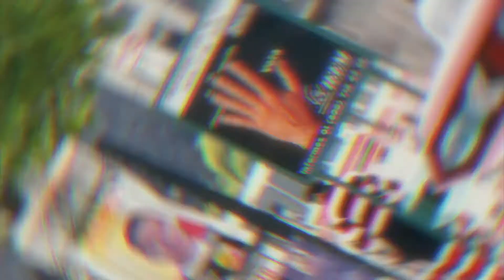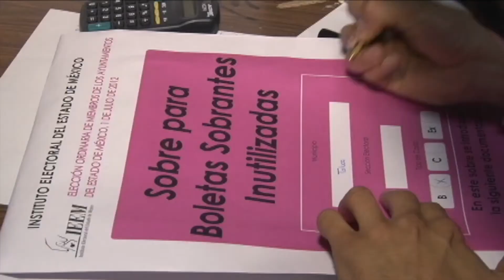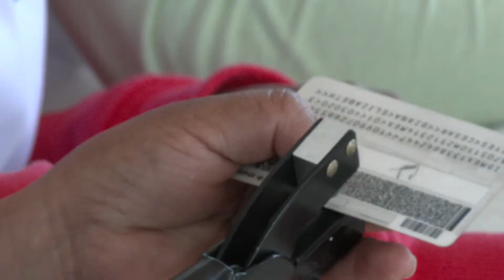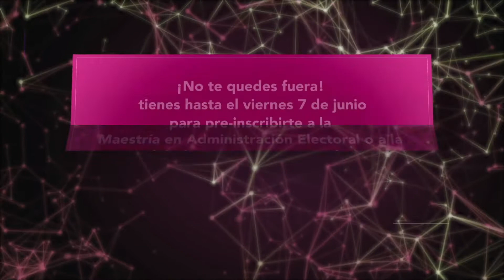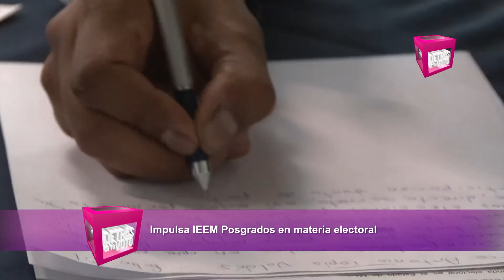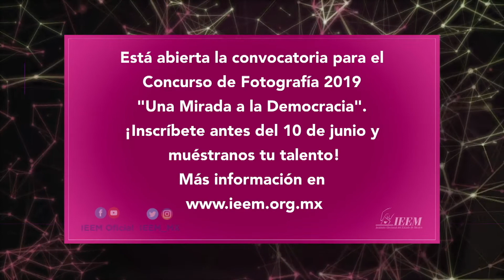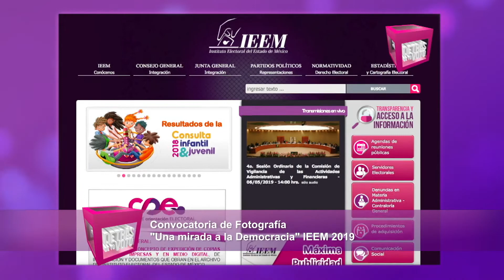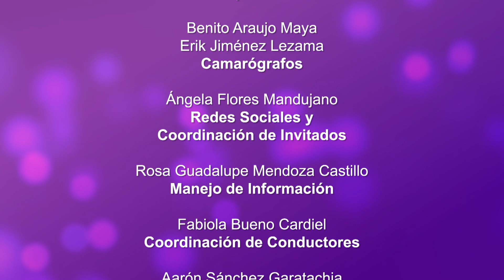Detrás de tu voto Programa especial: “IEEM - 23 Aniversario”.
Detrás de tu voto Tema: Programa especial: “IEEM - 23 Aniversario”.
El Instituto Electoral del Estado de México celebra 23 años de existencia y Detrás de tu voto presenta un programa especial del 23 aniversario del IEEM.